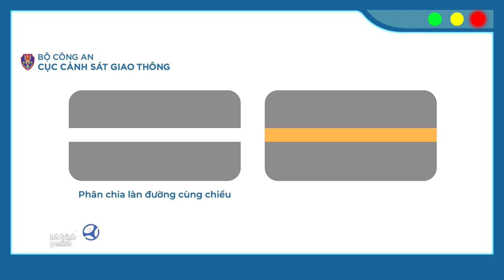Khám Phá Vịnh Nha Phu | VTV Review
Vịnh Nha Phu Nha Trang được biết đến với những bãi tắm còn vẹn nguyên vẻ đẹp hoang sơ cùng với không ít hoạt động tham quan, trải nghiệm thú vị mà du khách khó lòng có thể tìm được ở một nơi khác. 💧💧